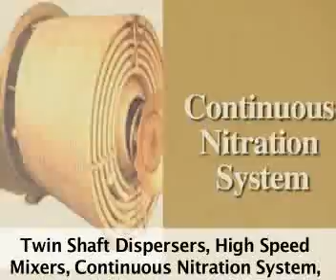Kwality Engineering - Heat Exchanger, evaporator,agitator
We - Kwality Engineering Corporation is an ISO 9001:2000 certified engineering unit & one of the leading fabricators of stainless steel pressure vessels and tanks. We have expertise in manufacturing various types of Reactors, Column, Condenser, Heat Exchanger, Receiver & Storage Tank etc. We have our own well-equipped manufacturing unit spread over a large area with state-of-the-art machinery. Our production unit is incorporated with wide range of equipment, which facilitates us to fulfill varied requirement of our clients well within time. This is accomplished with the innovative hard work of well-trained and experienced workforce. Our manufacturing unit and team also allow us to fulfill customized product requirements of our clients.